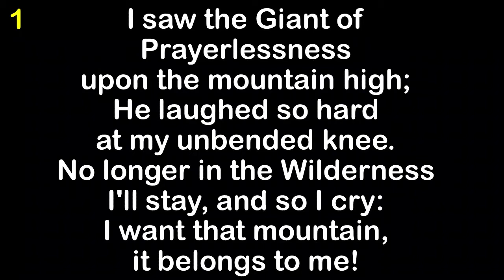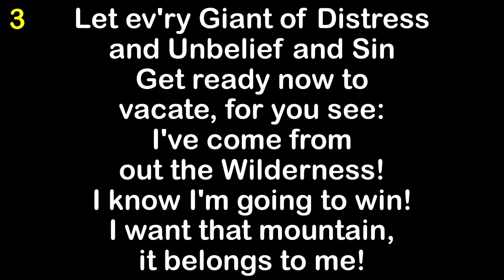I Want That Mountain